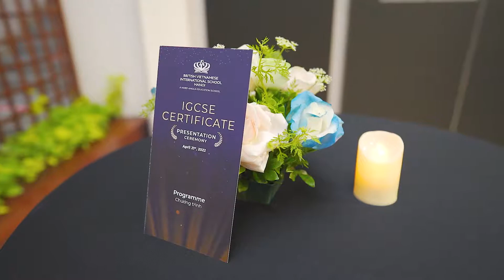BVIS Hanoi | IGCSE Certificate Presentation Ceremony on April 21, 2022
IGCSE Certificate Presentation Ceremony took place on April 21st, 2022 at BVIS Hanoi with nearly 100 students.
Buổi Lễ trao Chứng chỉ Trung học Phổ thông Quốc tế (IGCSE) của trường BVIS Hà Nội diễn ra vào ngày 21/4/2022 với gần 100 em học sinh.